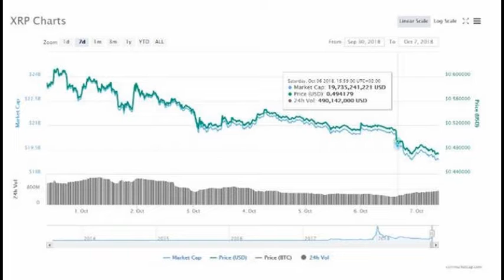Stellar Lumens XLM Follows Ripple’s XRP Price Decline _ BitGo to List XLM & Dash